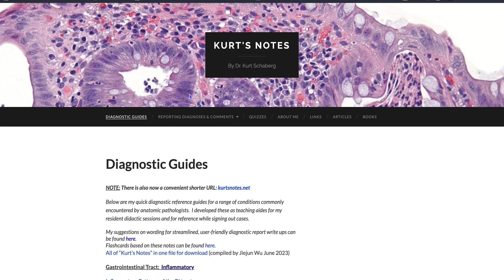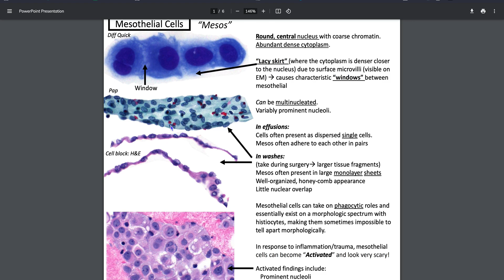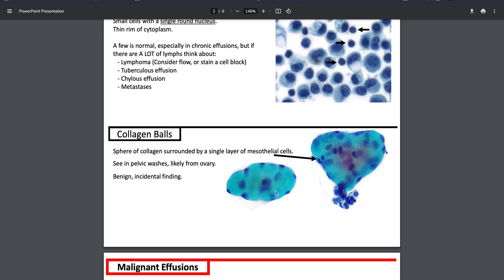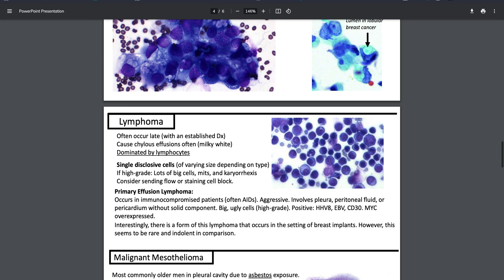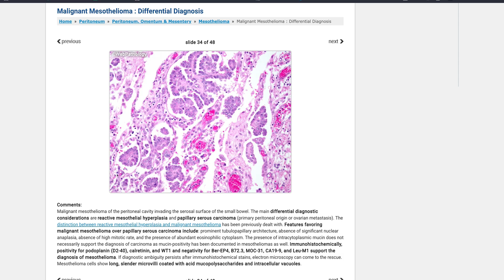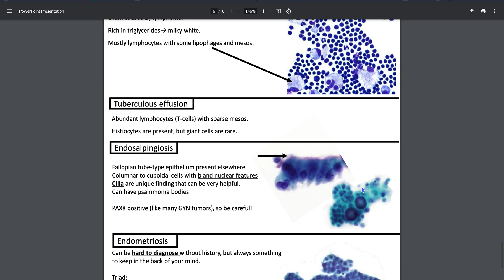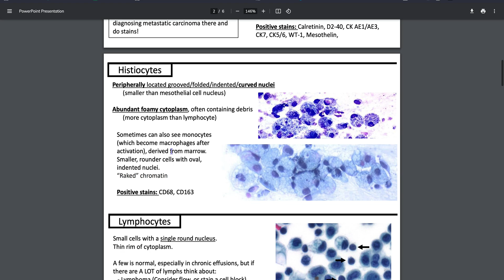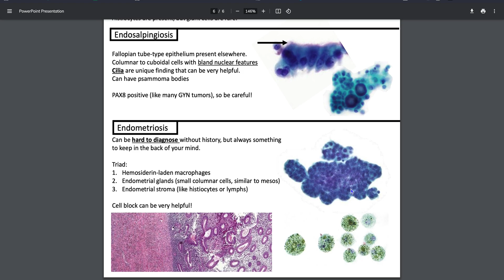Effusion Cytology: Kurt’s Notes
In this video, we use amazing kurt’snotes to talk about effusion cytology. We discuss mesothelial cells, histiocytes, lymphocytes in the pleura, pericardium and peritoneum. We discuss benign entities including endosalpingiosis, endometriosis, lupus effusion, rheumatoid arthritis effusion, collagenballs. We also discuss malignant entities including mesothelioma, carcinoma, lymphoma as well.